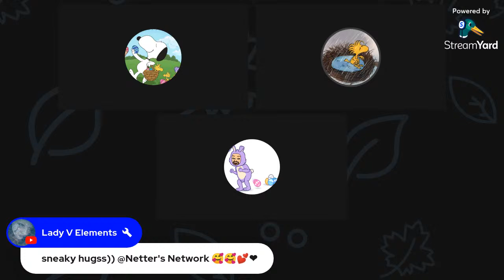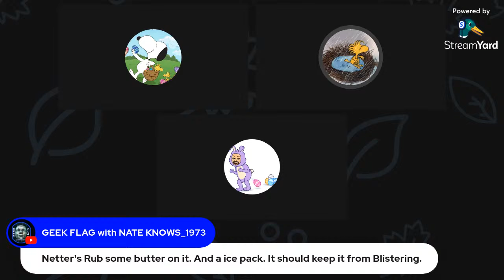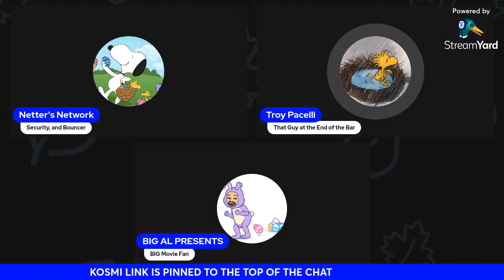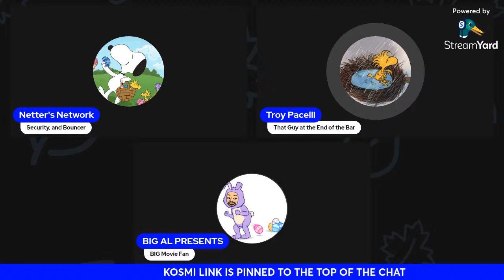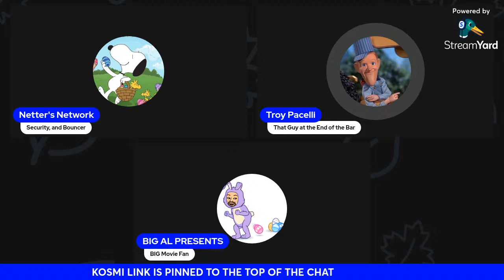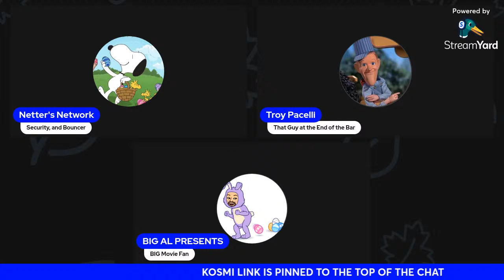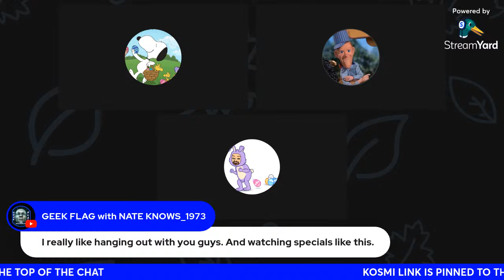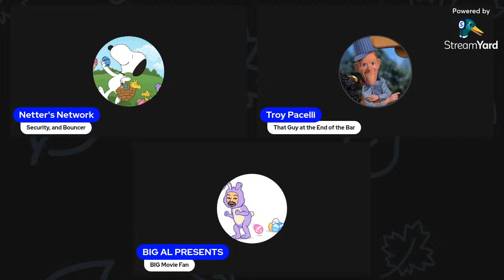Netter's Network Retro Cinema Presents: It's the Easter Beagle, Charlie Brown + Bonus! (Commentary)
Charlie Brown, Linus and the entire Peanuts gang are off on a lively Easter egg hunt. They suspect they've spotted the Easter Bunny … but the trouble is, he looks a lot like a certain beagle who's near and dear to Charlie Brown's heart. Is it truly the Easter Bunny, or is it just the irrepressible Snoopy playing a trick on the kids?

Plus Bonus film - The Easter Bunny is coming to Town

My cohosts -

Troy Pacelli   @TroyPacelli

Big Al Present     @BigAlPresents

And our Lovely Lady Blue Wrench @Lady Myst